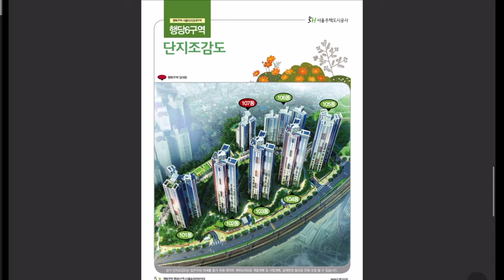[서울주택도시공사 콘텐츠 공모전] 영상부문 장려상🏠 '사회초년생의 SH집 희망기'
서울주택도시공사 콘텐츠 공모전 영상부문 장려상 수상작!
'사회초년생의 SH집 희망기'입니다.